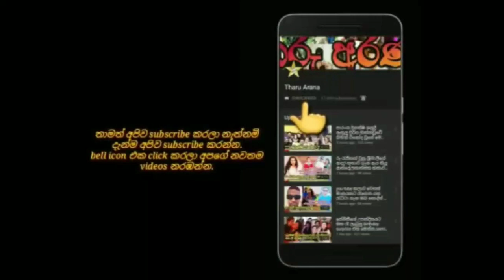ප්‍රවීණ රංගන ශිල්පී ජයලාල් රෝහණයන් ජීවන ගමනට සමුදෙයි.jayalal rohana